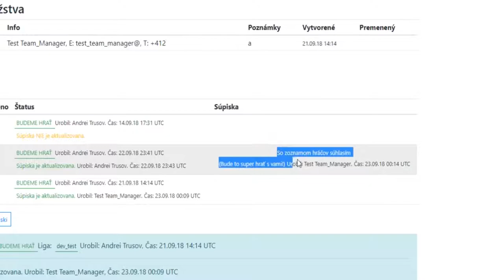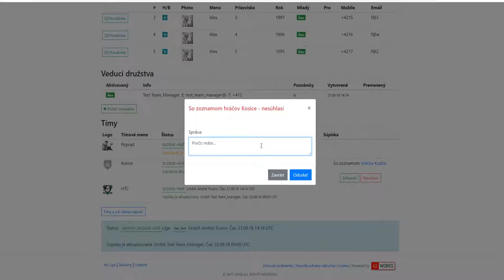Ako: FINALIZOVAT ZOZNAM HRACOV